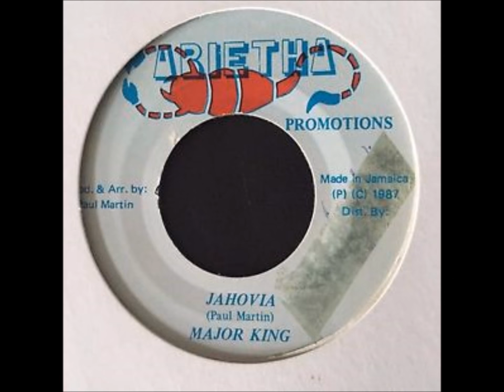Major King - Jahovia + Dub - 7" Arietha Promotions 1987 - KILLER DIGI ROOTS 80'S DANCEHALL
MASSIV TENOR SAW COVER